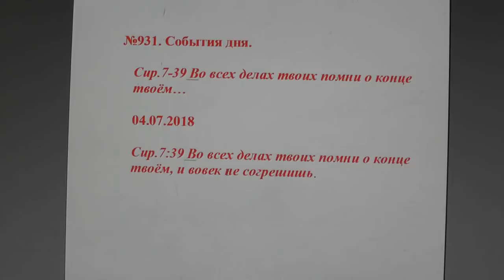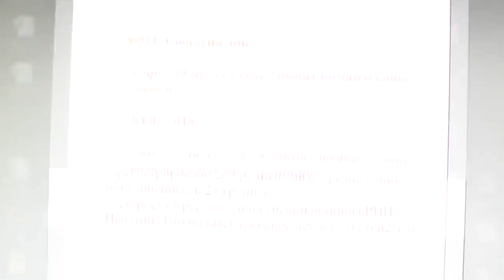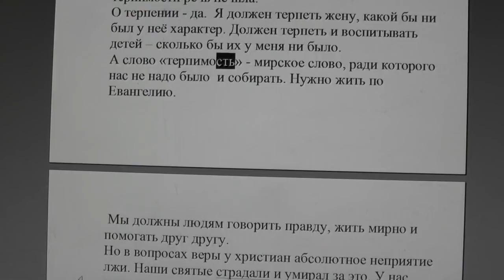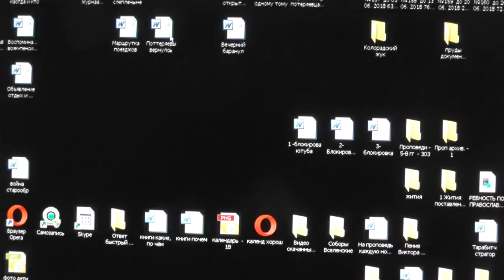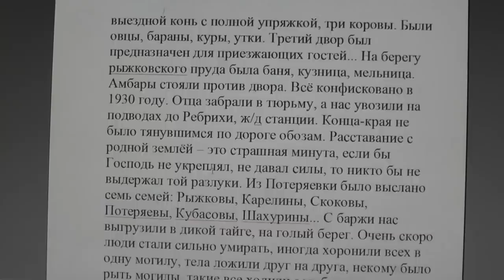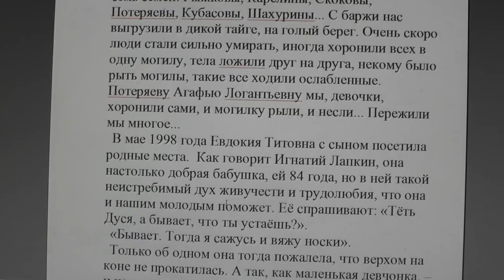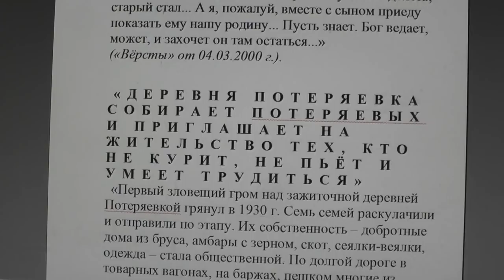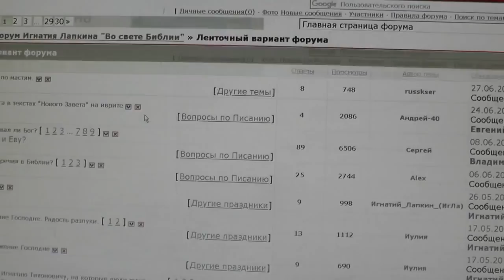№931. События дня. Сир.7-39 Во всех делах твоих помни о конце твоём… 04.07.2018